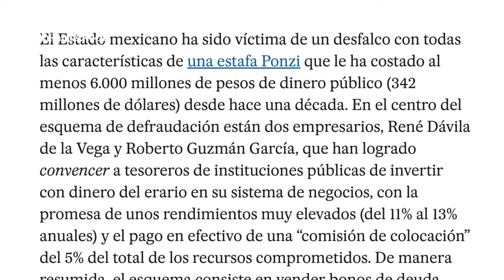Crónica del Poder/Los caprichos del Fiscal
Los caprichos del Fiscal

Aguascalientes, Ags. 18 octubre 2023.- Un nuevo escándalo ha estallado al interior de la Fiscalía General del Estado, donde se pasea el fantasma de la complicidad de cara a la estafa Ponzi.
Resulta que al quedar al descubierto el mal manejo de 449 millones de pesos, de los cuales al menos 66 corresponden a la Fiscalía General, de inmediato en la Fiscalía Anticorrupción se abriera de oficio una carpeta de investigación, a efecto de llegar al fondo del asunto.
Sin embargo de manera irregular, el Fiscal Jesús Figueroa abrió una carpeta paralela que de inmediato turnó para su judicialización, violentado el debido proceso, toda vez que la Fiscalía no puede investigarse a sí misma, sino que ello corresponde a la Fiscalía Anticorrupción misma que es autónoma y no depende ni recibe órdenes de Jesús Figueroa.
Como resultado, el juez de control que conoció la causa determinó no proceder en contra de uno de los involucrados, no por considerar que no se tenga culpa, sino por este claro conflicto de intereses, ya que a todas luces podría incurrirse en alteración y manipulación al ser juez y parte, además de ser un claro error de procedimiento.
Ante ello, el procedimiento deberá ser retomado por la Fiscalía Anticorrupción, la cual sí está facultada legalmente para ello. Este hecho ya le empieza a quitar el sueño a Jesús Figueroa, quien no se encuentra exento de ser investigado, tal como ya ocurre en el caso de la desaparición del pepenador.
Por cierto ¿A qué obedece que se haya dado la orden tajante para que, durante un evento que hoy se tendrá con Santiago Nieto no se les coloque lugar en el presidium ni al secretario de Seguridad estatal, Manuel Alonso ni al vicefiscal René Urrutia de la Vega, sino que se les mande a las butacas del auditorio?